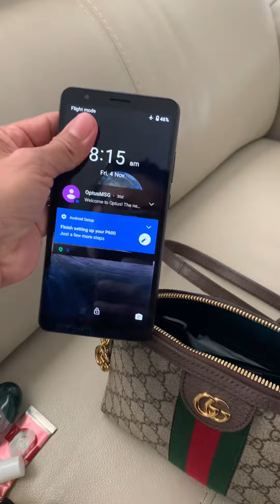My First Luxury Gucci Ophidia GG Crossbody Bag ❤️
UNBOXING MY FIRST LUXURY OPHIDIA GUCCI BAG❤️💕